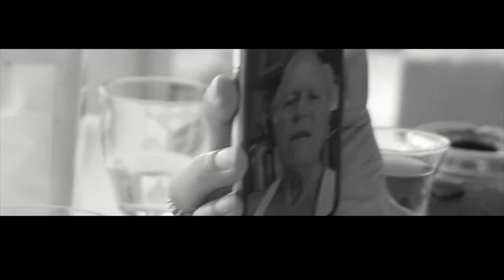FATMA GİRİK ANISINA KISA FİLM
Fatma Girik (12 Aralık 1942, İstanbul - 24 Ocak 2022, Beşiktaş), Türk oyuncu, senarist, yapımcı ve siyasetçi.[1] 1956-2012 yılları arasında 200'den fazla sinema filmi ve dizide rol alan Girik; canlandırdığı sert, mağrur ve haksızlıklara karşı boyun eğmeyen Anadolu kadını karakterleri ile tanındı. Türkan Şoray, Hülya Koçyiğit ve Filiz Akın ile birlikte Yeşilçam'ın dört yapraklı yoncasından birisi olarak kabul edildi.

Kemal Sunal'ın başrolde yer aldığı aralarında Bekçiler Kralı, Dokunmayın Şabanıma ve Yüz Numaralı Adam gibi filmlerin yapımcılığını üstlendi. 1986 yapımı Garip filminin senaryosunu Memduh Ün ve Bülent Oran ile birlikte yazdı. 1990 tarihli Gün Ortasında Karanlık filminin sanat yönetmenliğini üstlenen Girik, 1984 tarihli Postacı filminin dekor tasarımında görev aldı. 1988 yılında aktif siyasete atılarak 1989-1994 yılları arasında SHP'den Şişli Belediye Başkanı olarak görev aldı. İlk kez 1965 yılında Keşanlı Ali Destanı filmi ile Antalya Altın Portakal Film Festivali'nde "En İyi Kadın Oyuncu Ödülüne" layık görüldü. Daha sonra Sürtüğün Kızı (1967), Ezo Gelin (1969), Boş Beşik (1970) ve Acı (1971) filmleri ile dört kez daha "En İyi Kadın Oyuncu" ödülüne değer görüldü.

Senarist ve yönetmen Memduh Ün ile hayat arkadaşı olarak birliktelik geçiren Fatma Girik, 24 Ocak 2022'de COVID-19'a bağlı organ yetmezliği nedeniyle İstanbul'da 79 yaşında hayatını kaybetti.

12 Aralık 1942 tarihinde Hayri ve Münevver Girik'in üç çocuğundan biri olarak İstanbul'da Sultanahmet semtinde doğdu ve burada büyüdü.[1] Babası dalgıç, annesi ev hanımıydı. İstanbul Kız Lisesi'ni (modern Cağaloğlu Anadolu Lisesi) bitirdi.[kaynak belirtilmeli] Bu dönemde annesiyle birlikte filmlerde figüranlık yapmaya başladı. 1957 yılında ilk baş rolü olan, yönetmenliğini ve senaristliğini Seyfi Havaeri'nin yaptığı Leke'ydi. Bu filmin ardından birkaç yapımda daha oynadı. Memduh Ün'ün yönetmenliğinde 1960 yapımı Ölüm Peşimizde'de oynadı. Girik, 180'den fazla filmde rol aldı.

Girik, Türk yönetmen, yapımcı, oyuncu ve senarist Memduh Ün ile hayatı boyunca süren bir ilişki yaşadı. Ün, Girik ile Girik 13-14 yaşlarındayken tanıştı ve 1958 yapımı Murada Ereceğiz filminin setinde ilişkilerinin temeli atıldı. 1959’da birlikte olmaya başladıkları sırada Girik 16, Ün 38 yaşındaydı. Ün, 1949'dan beri Cahide Şen ile evliydi ve Girik ile evlenmedi.[9] 1985 yılında Girik bir gazeteye verdiği röportajda ilişkilerine değinerek "Nikahsız aşkın daha uzun ömürlü olduğunu Memduh’la kanıtladık. Başarılarım aşkımın meyvasıdır.” açıklamasında bulundu.[10][daha iyi kaynak gerekli] Girik ayrıca Durul Gence ile 1960'ların sonunda kısa bir nişanlılık yaşadı.[11]

Girik'in 12 yaşındayken evlat edinmiş olduğu Ahu Karabacak adlı bir kızı vardır.[